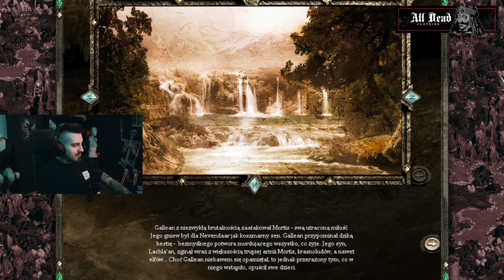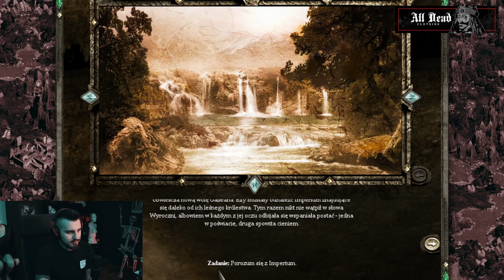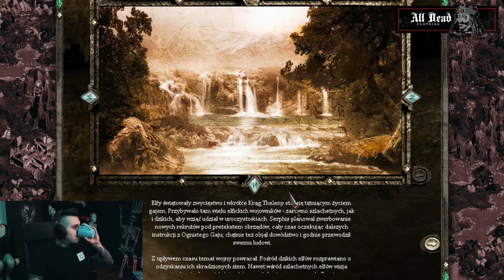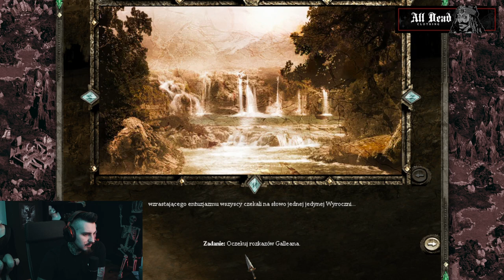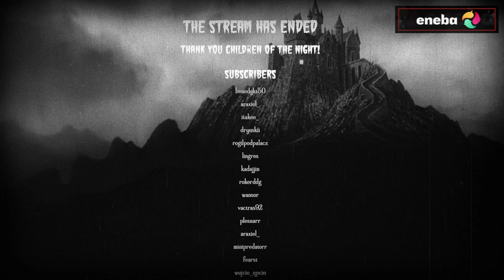Disciples 2: Kampania Elfów #1